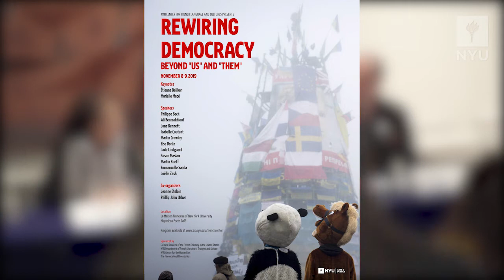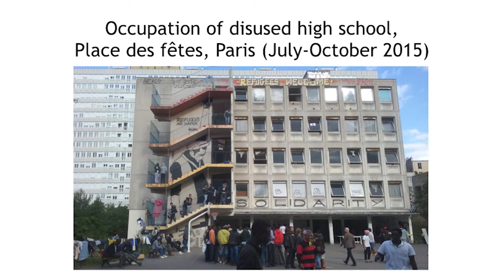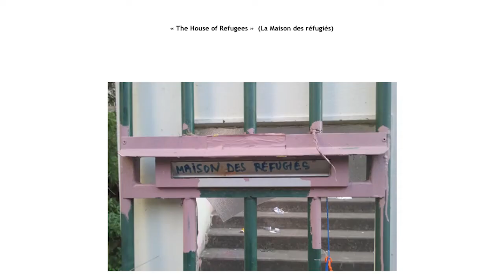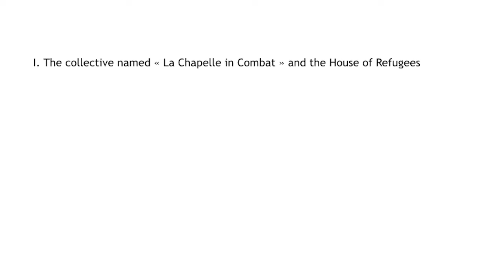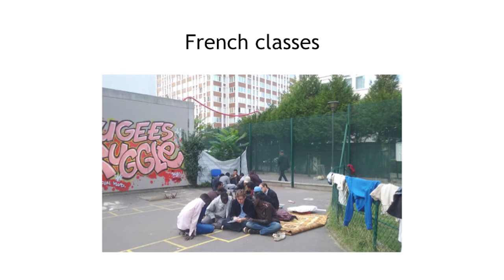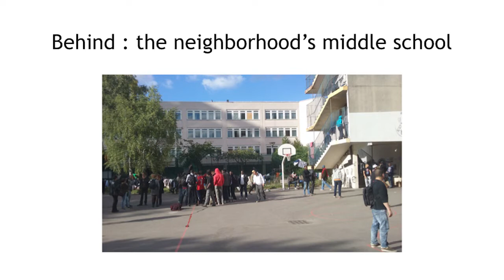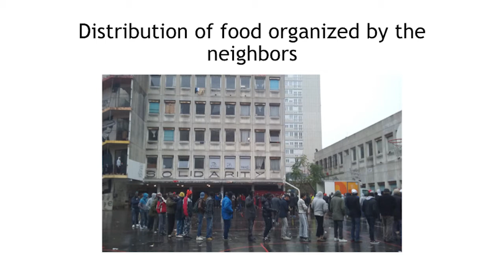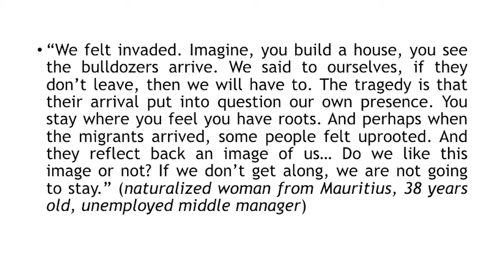Tactics of Localities: Joelle Zask and Isabelle Coutant